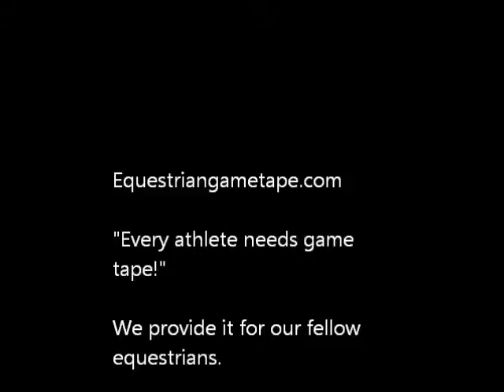Slammin Slew at The Mill Benefit BCHSA August 20, 2011 class 57